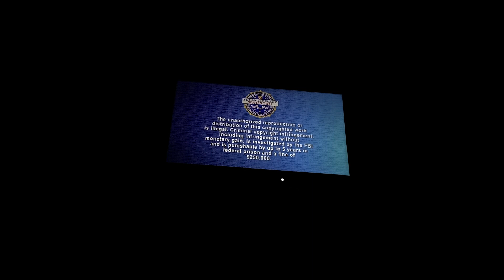Opening to The Best of the 80s: Miami Vice 2011 DVD (Disc 2)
1. Universal logo
2. FBI Anti-Piracy Warning screen
3. DVD menu